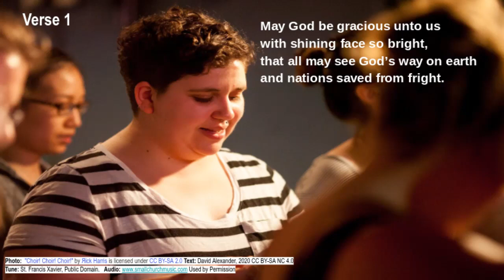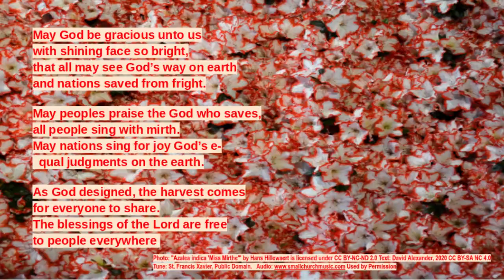Psalm 67 Sing With Mirth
Choirs are especially happy groups. Join them in this psalm.